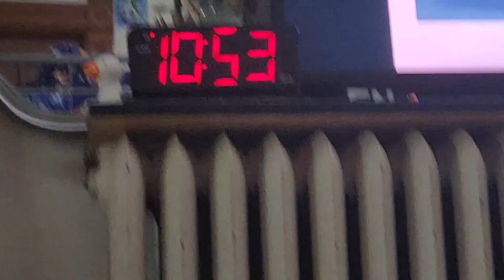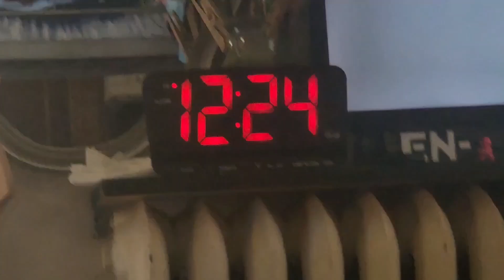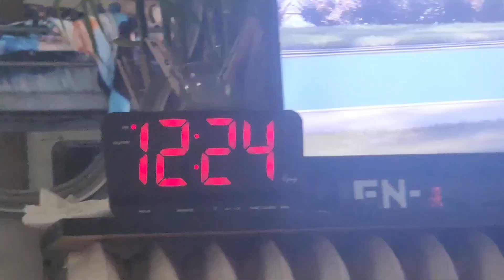Sofa summer vlog